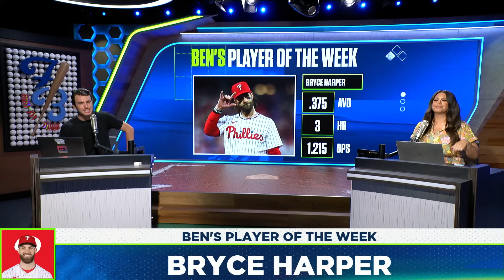Philadelphia Phillies take over NL East, MLB Power Rankings, Paul Skenes' debut & more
Ben Verlander and Alex Curry discuss whether or not the Philadelphia Phillies are the favorites to win the NL East, the Baltimore Orioles' new owner, & Justin Verlander's big start for the Houston Astros in Detroit. They also discuss whether or not the Pittsburgh Pirates are a playoff team after Paul Skenes' magical debut. Ben updates his weekly MLB Power Rankings & his 'Team of the Week' which is led by Philadelphia Phillies' Bryce Harper.